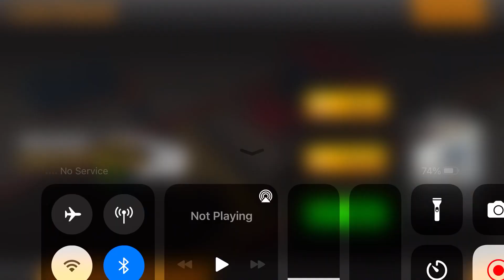Long Trailer Truck Transporter Excavator | Construction Vehicles Delivery | Android Gameplay